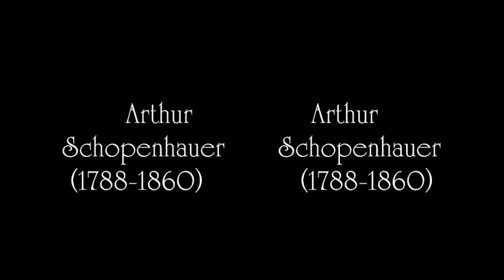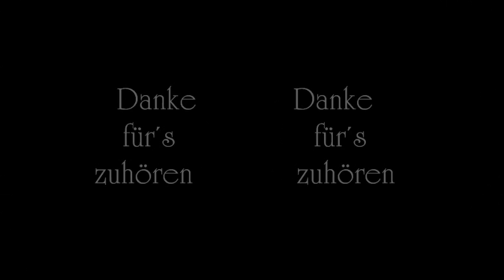Arthur Schopenhauer - Auf die sistinische Madonna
Meine sehr verehrten Freunde! Liebe Besucher!
Der Philosoph Arthur Schopenhauer verfasste nicht nur zahlreiche Essays und Abhandlungen, er ließ seine Nachdenklichkeit auch in eine Sammlung von Poemen einfließen von denen ich Euch gerne einige vorstellen möchte. "Auf die sistinische Madonna" ist das erste aus einer Reihe von dreien die ich Euch nun in Folge vortragen möchte.
Erlaubt mir bitte Euch eine kurzweilige und nachdenkliche Unterhaltung zu wünschen.
Mit den vorzüglichsten Grüßen stets Euer ergebener Diener